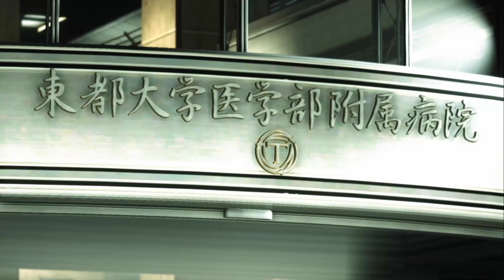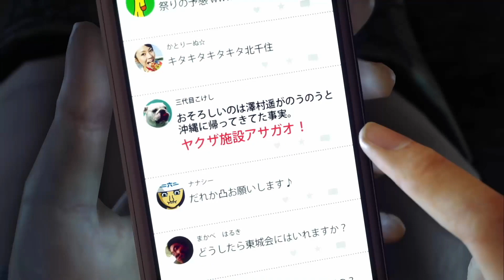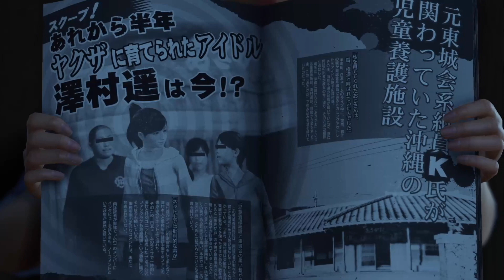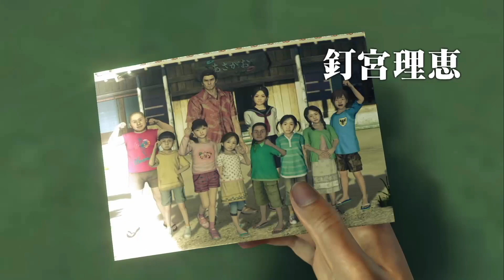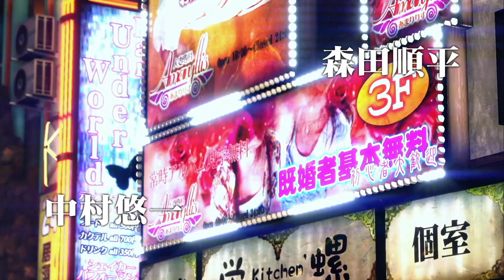龍が如く６ 命の詩。 プロローグ 日本語音声 日本語字幕 Gameplay walkthrough No Commentary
シリーズ累計800万本を超えるヒットを記録した
『龍が如く』ナンバリング最新作がPlayStation®4専用ソフトとして登場！

主人公は「伝説の極道」桐生一馬となり、
舞台である東京・神室町や広島・尾道仁涯町で
熱き男たちの生き様を共に体験します。

PlayStation®4専用に開発された新ゲームエンジンによって、
ドラマシーンやバトル、アドベンチャーパートは、一度プレイしただけで
お分かりいただけるほど革新的な進化を遂げました。

『龍が如く６　命の詩。』は新たなゲームの感動体験をお約束します。

「【 観るゲーム 】龍が如く６　命の詩」の再生リスト